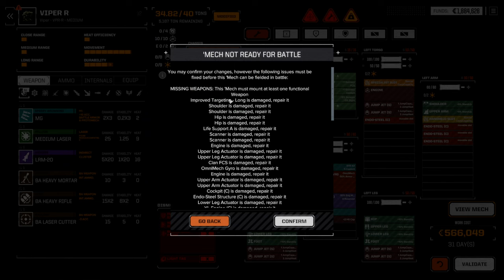BattleTech RogueTech Lance-A-Lot: Episode 2 // Viperidae //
Umm. upgrades??